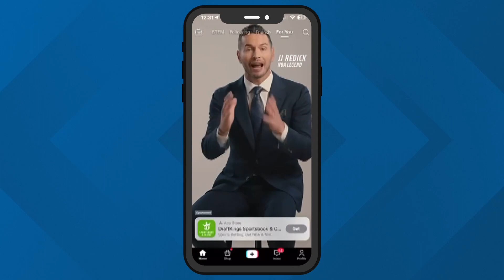What you need to know about sports betting before it becomes legal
A sports betting analyst talks to WFMY News 2 about how to win and what words to use to make wagers.